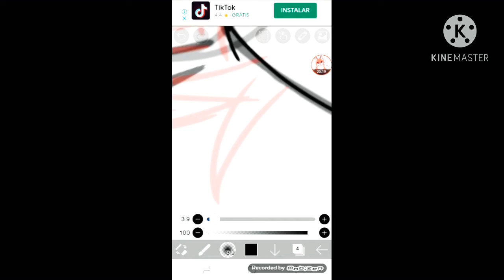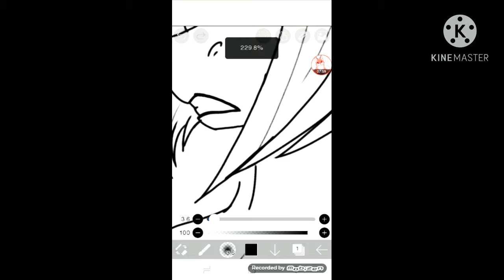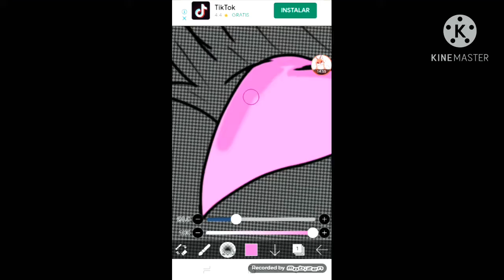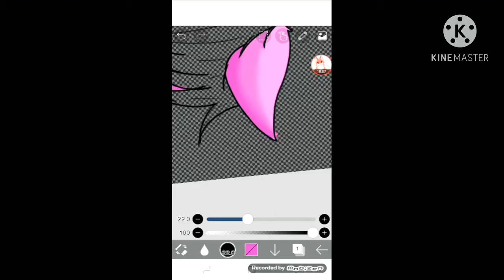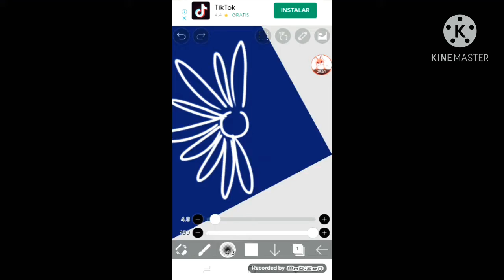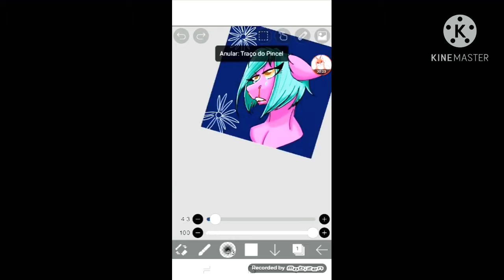Pony is dead (gore)🦄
fiz um desenho meio macabro ele era pra ter sido feito no Halloween mais eu acabei n terminado ele bom fiquem com o video ai ^^
musicas:
distrion-alibi
one republic-rescue me